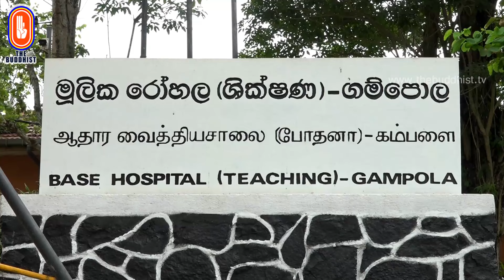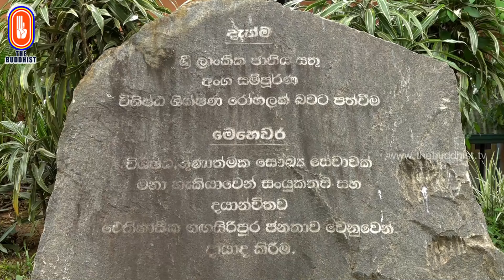Ven Aluthgangoda Ganaweera Thero | 2024-01-13 | 10:00 PM (ජීවත් වීමේ සැබෑම අරමුණ...)